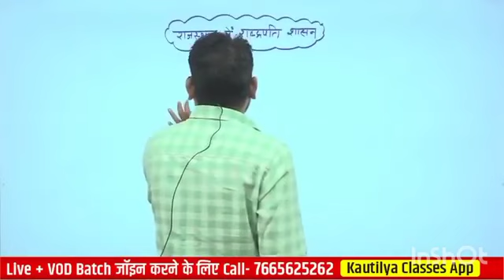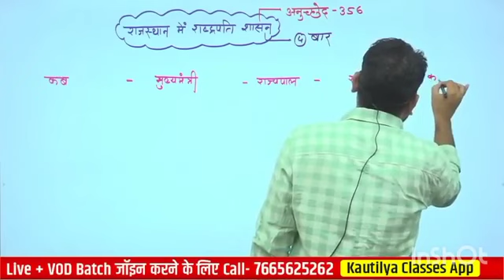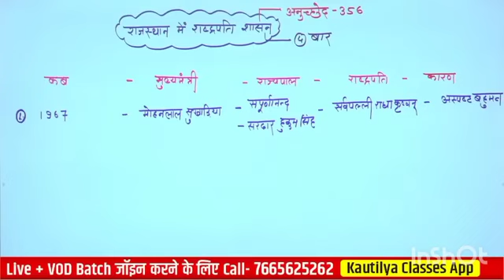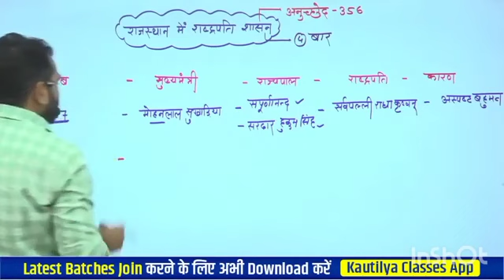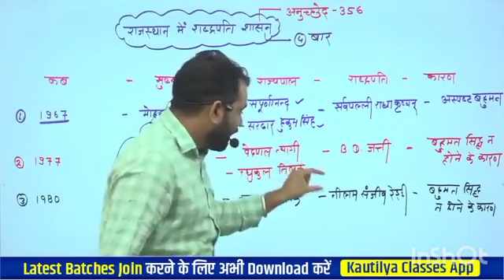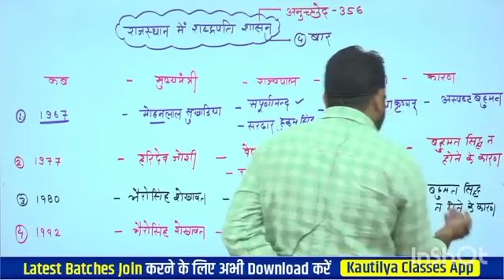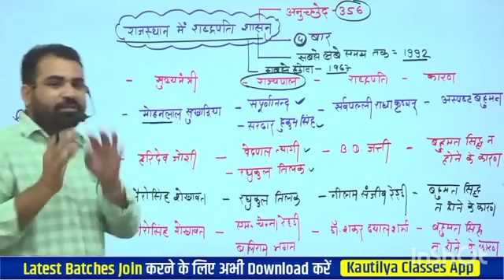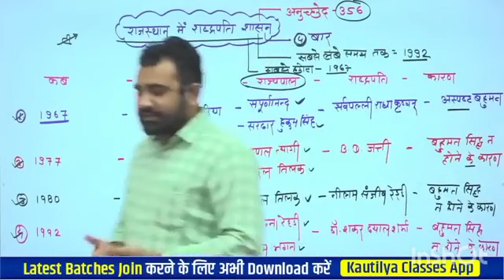May 18, 2023